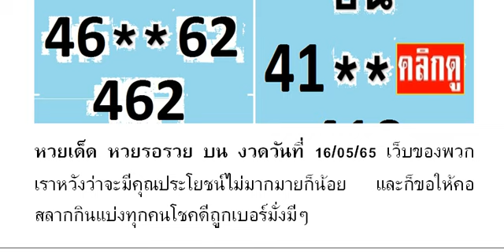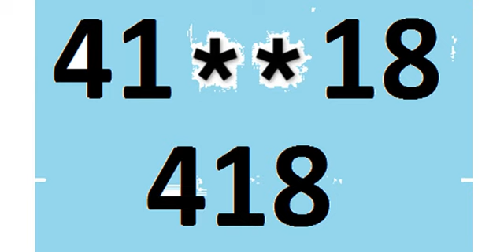🇹🇭2-3ตัวบนล่าง 👏💪🇹🇭 # หว ยเ ด็ด หว ยร อร วย บน งวด วัน ที่ 16/05/65